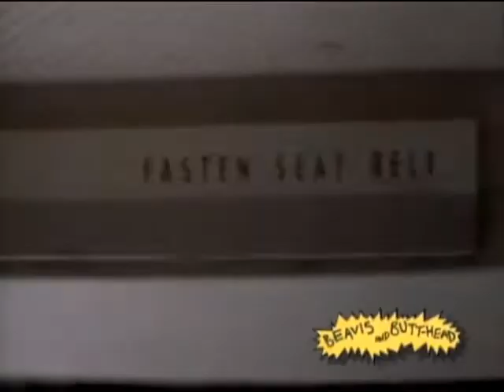Beavis and Butt-Head - Do 'Catherine Wheel - Waydown'